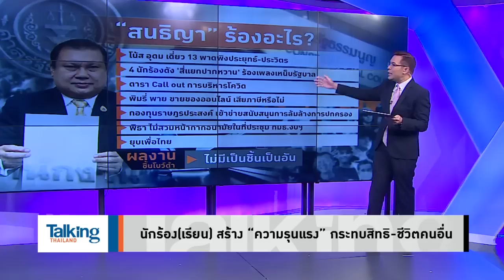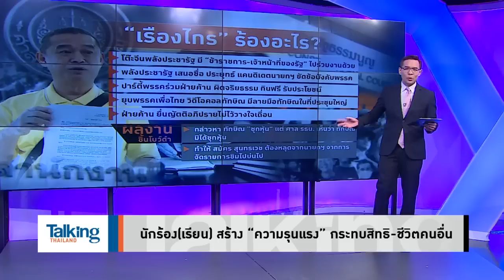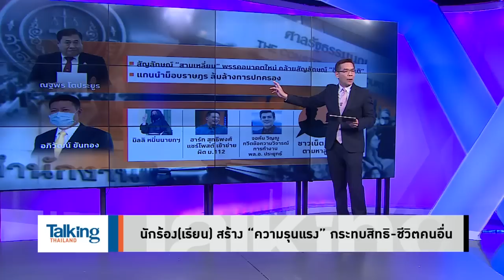'ประยุทธ์' รูดซิปปากไม่พูดจาเหมือนงอนที่ไม่มีใครเห็นค่า ตามสไตล์คนถูกสปอยล์จนชิน?